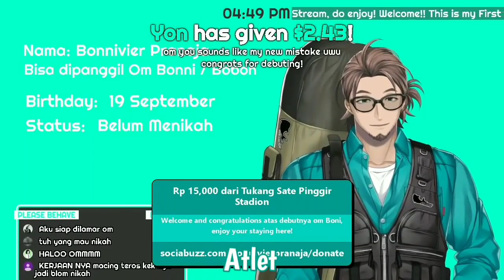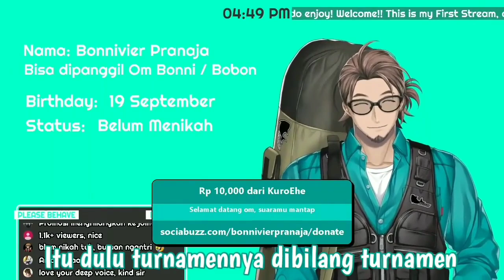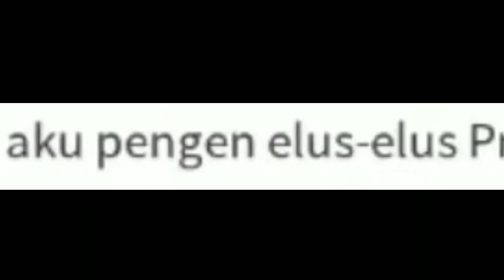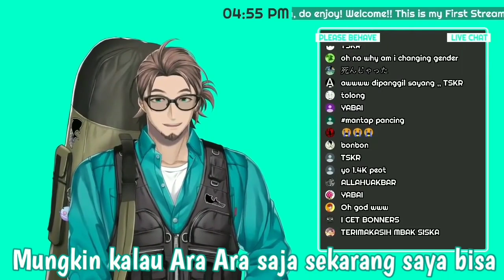【Nijisanji ID Clip】Bincang-bincang Bareng Om Bobon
Livestream Perdana Bonnivier Pranaja

【VTuber Indonesia】 Livestream Bobon yang pertama 【NIJISANJI ID】

Om Bobon: @BonnivierPranaja

Submitted: A. Jono
Thumbnail: A. Jono